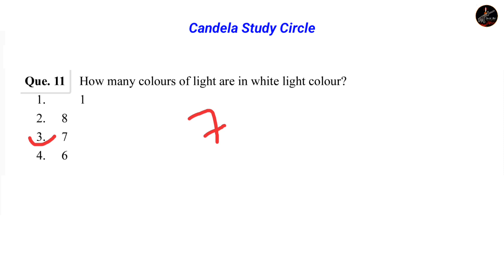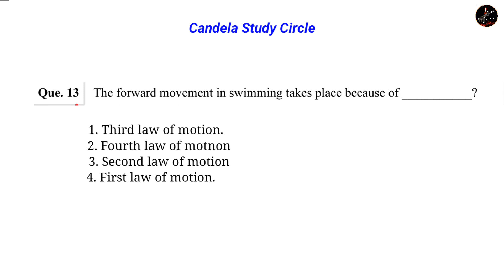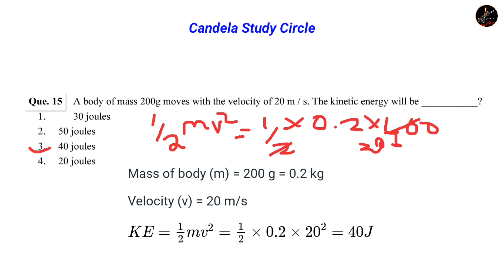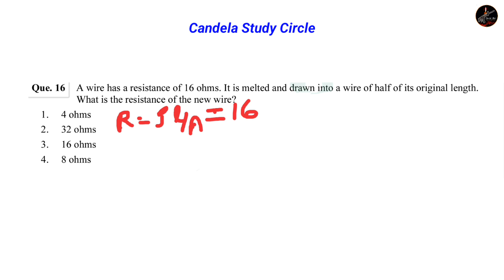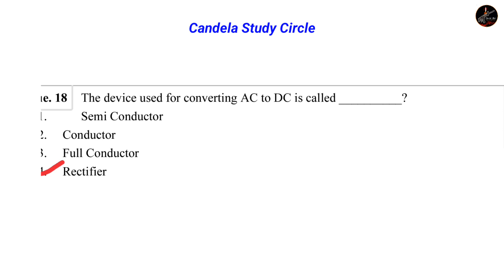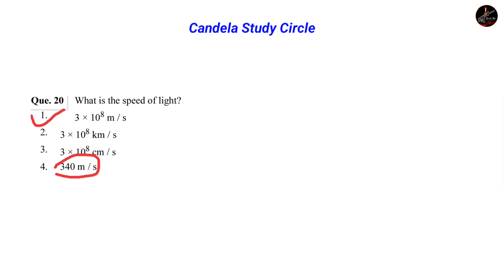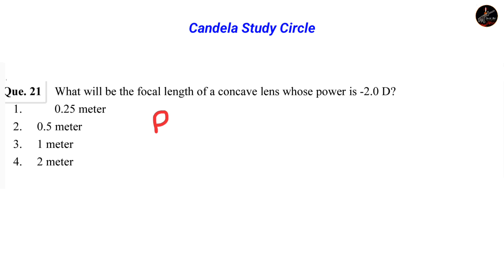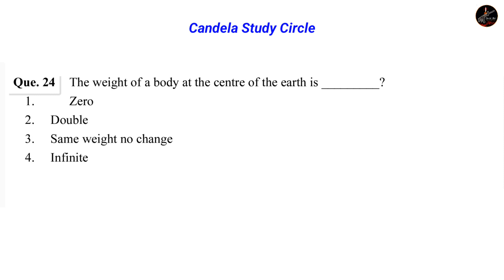Indian Army Agniveer Technical| Physics Previous questions| Malayalam| Candela Study Circle